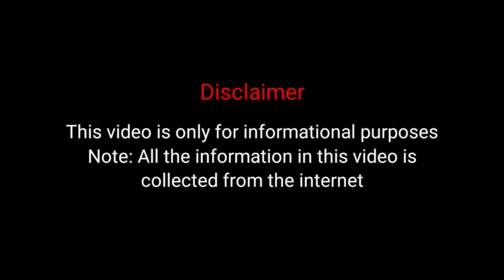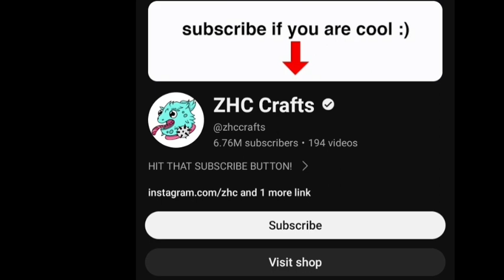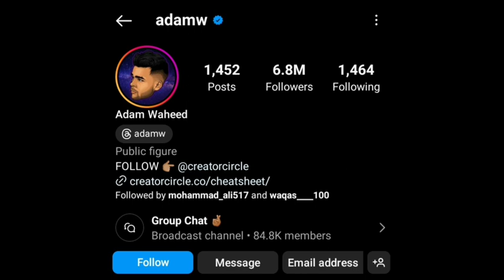ZHC (Zachary Hsieh) Vs Adam W Lifestyle Comparison | Biography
ZHC (Zachary Hsieh) Vs Adam W (Adam Waheed) Lifestyle Comparison | Biography | Facts | Bio | Age